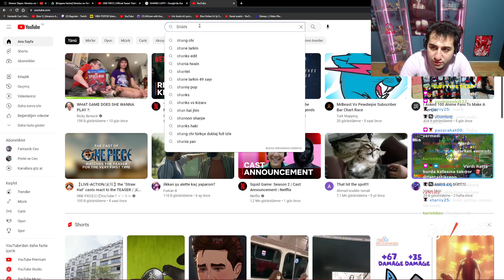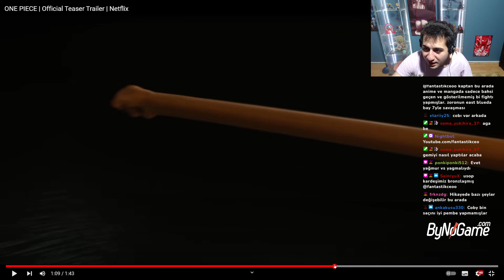ONE PİECE NETFLİX ÇILGINLIĞI! YENİ LUFFY?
One Piece Netflix Adaptasyonu yeni dizinin fragmanı sonunda yayınlandı! Peki sizce yeni one piece çılgınlığı nasıl olmuş beğendiniz mi?